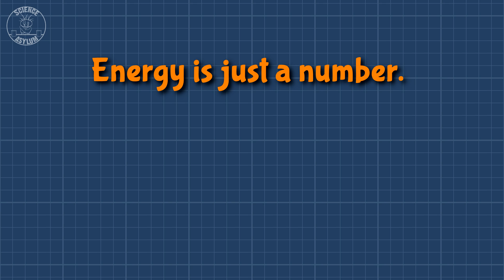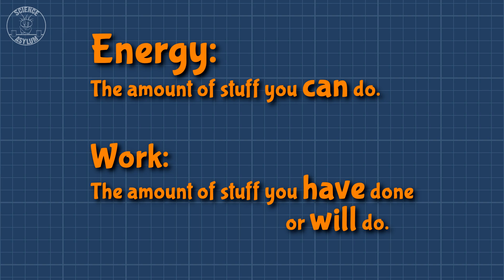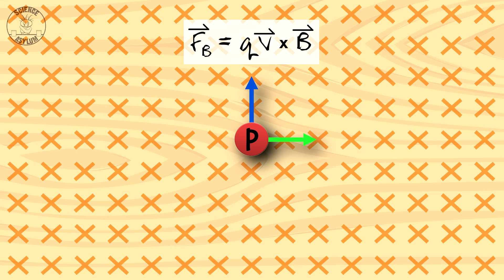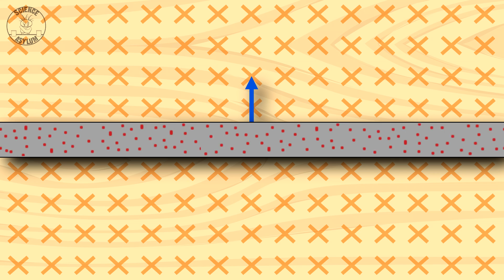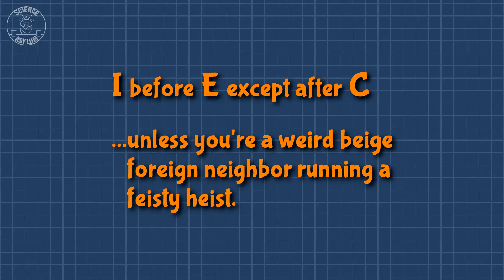Can Magnets Do Work?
It's often said that "magnetic force cannot do work." This video is my challenge to this long-taught physics rule.
VIDEO ANNOTATIONS/CARDS

** Clint Cloys, Rick Finn, Nikko Lai, Evgeny, Preston From, Christian McCracken **

IMAGE CREDITS